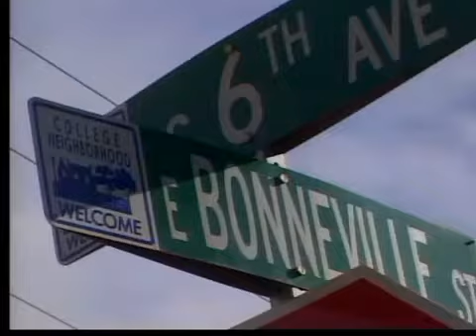Nice Weather Brings Out the Road Crews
As the weather ventures into warmer temperatures, so returns construction crews to repair area roads.